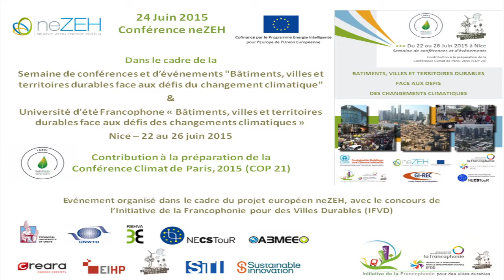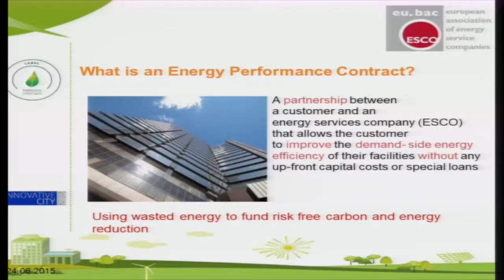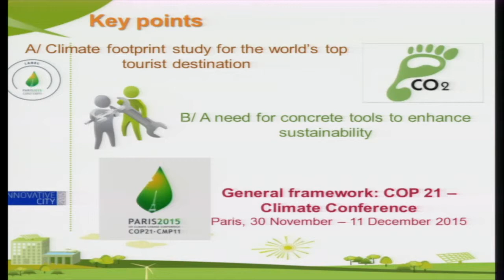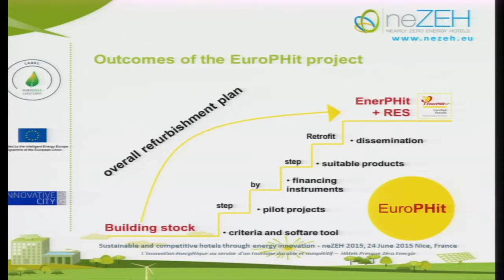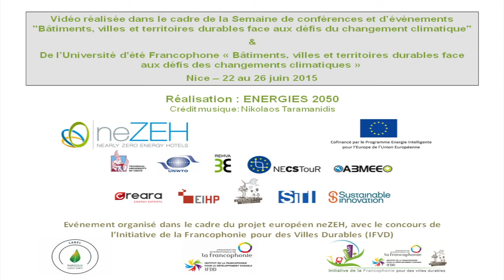Conférence neZEH - Session II, Table ronde "comment tendre vers le Presque Zéro Energie"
Conférence dans le cadre du projet européen neZEH
L’innovation énergétique au service d’un tourisme durable et compétitif - Hôtels presque zéro énergie
Nice, le 24 juin 2015, session II - Table ronde « S’inspirer des premières expériences : comment tendre vers le Presque Zéro Energie? »

Dans le cadre de la Semaine de conférences et d'événements "Bâtiments, villes et territoires durables face aux défis du changement climatique ) & de l'Université d'été Francophone "Bâtiments, villes et territoires durables face aux défis des changements climatiques"
(Nice, 22 au 26 juin 2015)